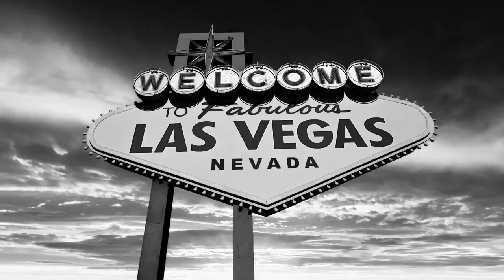Tony Yoka vs Joel Djeko - Box Records